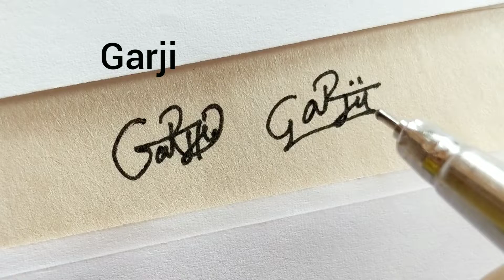signature💕style|method|how to write signature|try this😊💕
please comment your names in my last video because it's easy to arrange😊
I'll try to upload very soon 😊
ur supports are adorable 🥰
Remind me in my last video if I have not uploaded your signature in five days
keep ur supports 💚